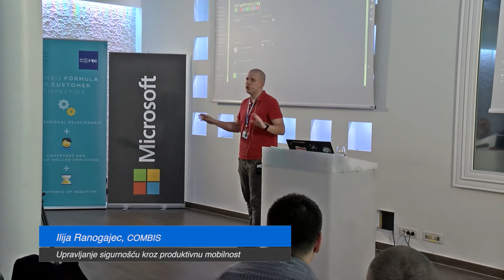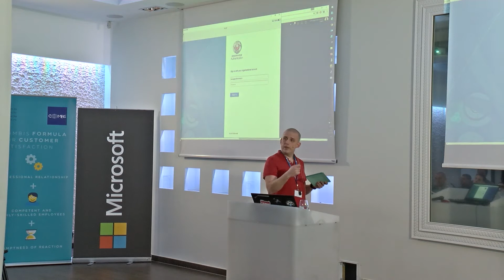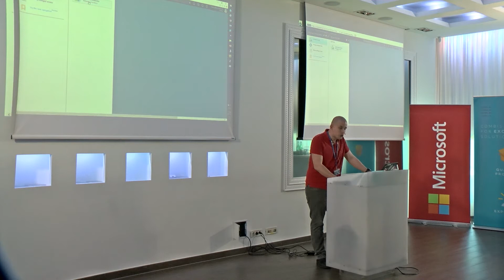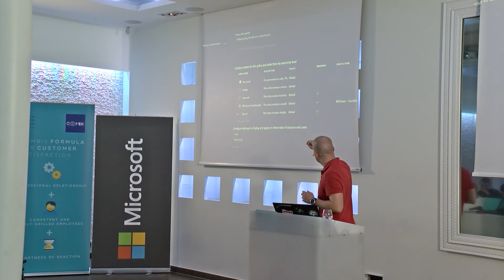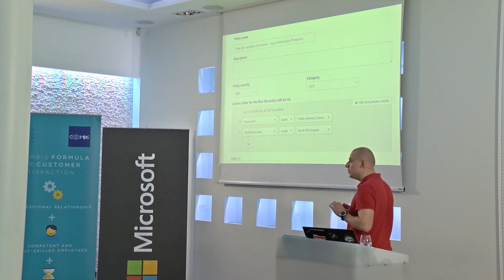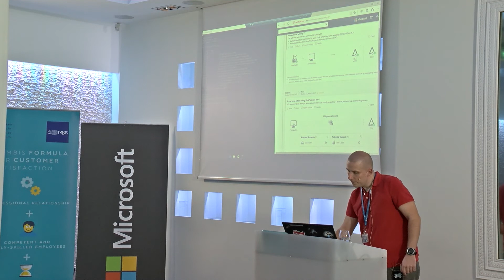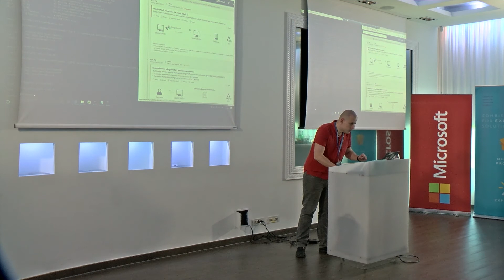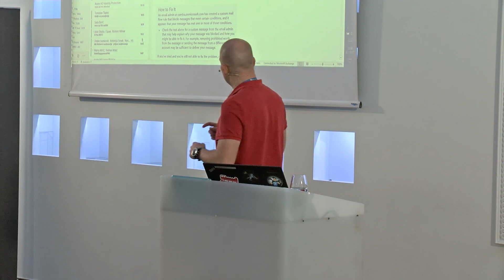Upravljanje sigurnošću kroz produktivnu mobilnost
COMBIS 5+: Saznajte sve o upravljanju identitetima i kontroli pristupa na temelju analize rizika, upravljanje mobilnim aplikacijama kroz hibridni identitet, klasifikacija i zaštita podataka, rano otkrivanje mogućih prijetnji, te što sve čini Microsoft najvećom sigurnosnom kompanijom.